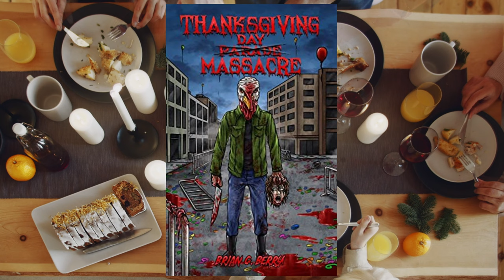Thanksgiving Day Massacre by Brian G. Berry | Spooky Noodles Reviews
SPOOKY NOODLES INFO